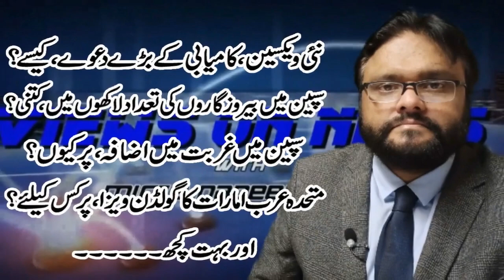نئی کورونا ویکسین،کامیابی کے بڑے دعوے،سپین میں بیروزگاروں کی تعدادلاکھوں ،سپین میں غربت میں اضافہ